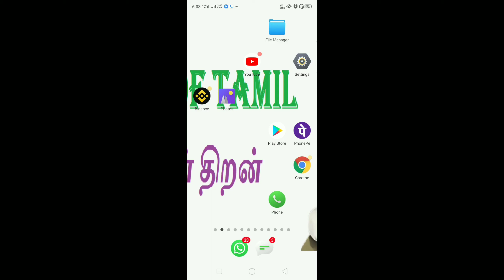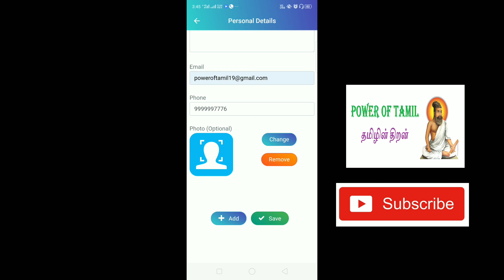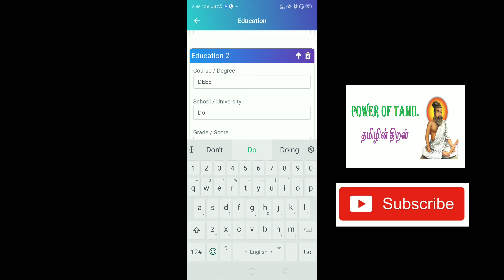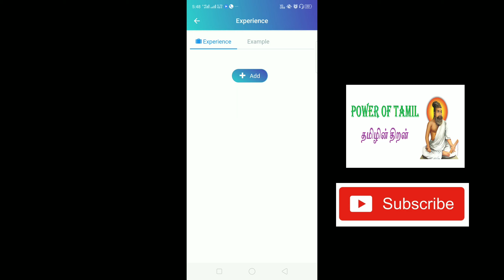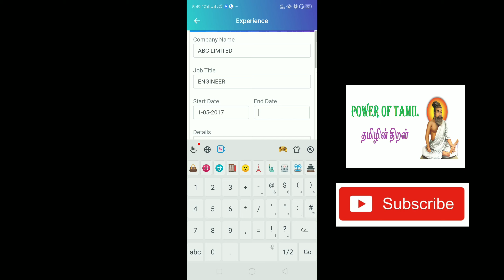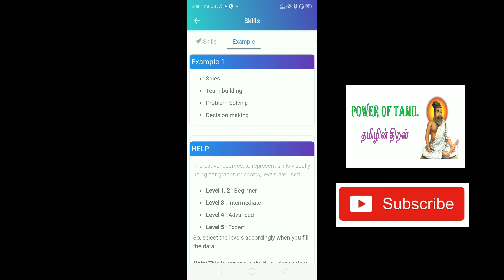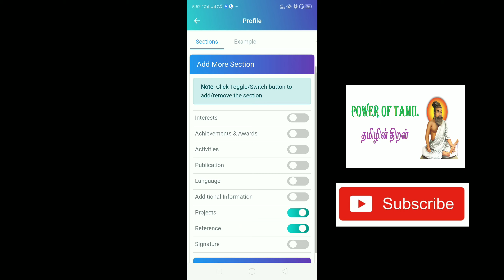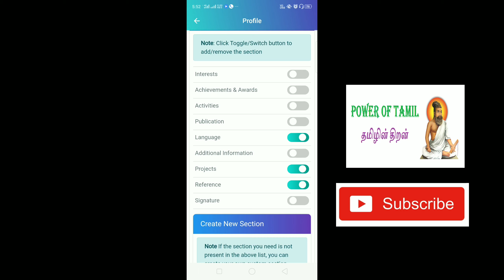How to Create Resume in Mobile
Dear Friends,

In this video I explained how to create Resume in mobile.